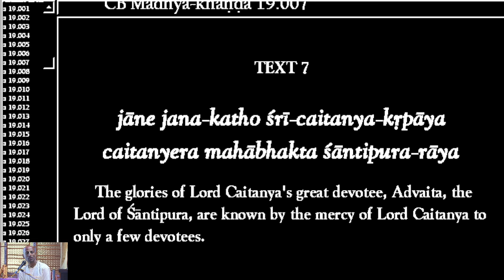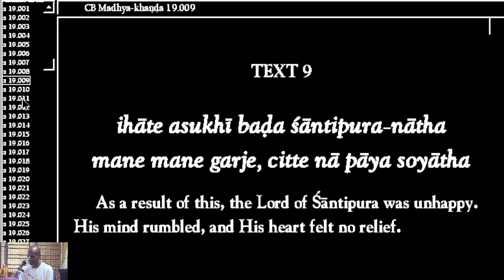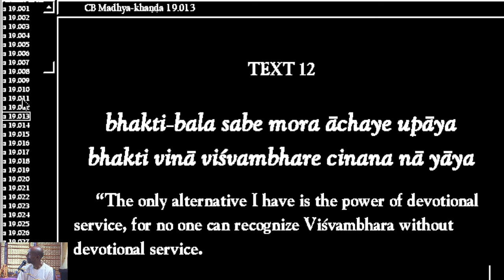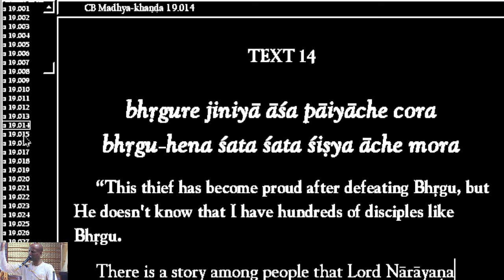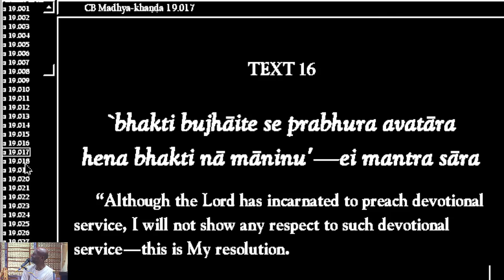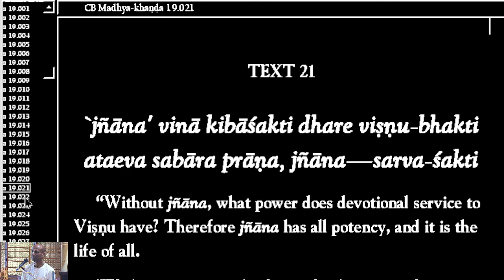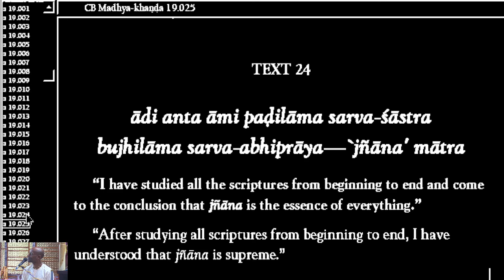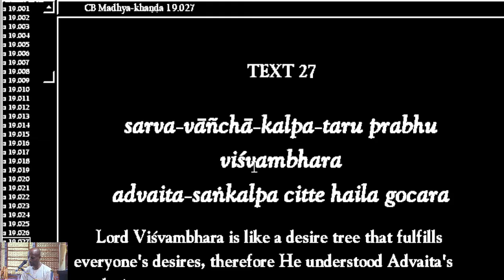Part 1 - Grihastha Sannyasi [CB MK 19.1-27] The Lord's Pastimes in Advaita's House | Kumar Lila Das